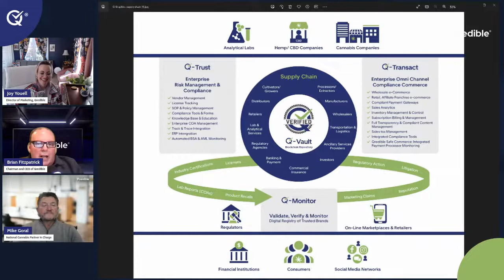Cannabis Accounting Webinar With Armanino's Mike Goral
Join us for a free webinar on Cannabis Accounting: Exploring Cannabis Accounting - Regulatory Insights, Security Measures, and Technological Innovations

About Qredible®

📢 Qredible is the world’s first integrated enterprise supply chain and quality management ecosystem, purpose-built for highly regulated industries.dustries.

We promote safe commerce.